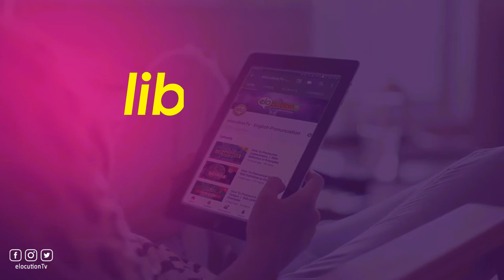How To Pronounce Libido | With Definition or Examples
How To Pronounce / How To Say Libido

Vocabulary Builder

1000 Most Common English Words, Most Used Words